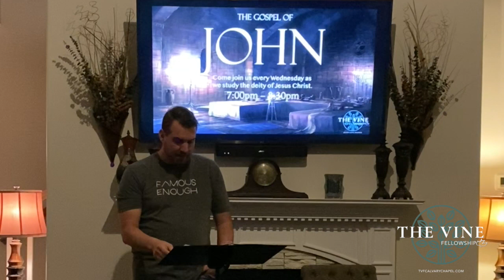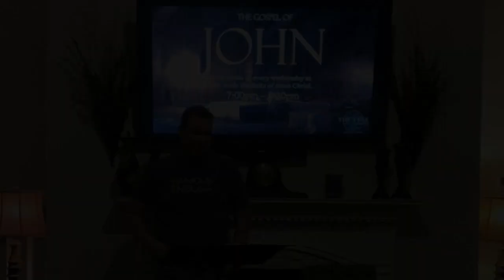John 4:27-54 "Lift Up Your Eyes"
The Vine Fellowship Bible study of the gospel of John. We focus on the deity of Jesus Christ.

The Vine Fellowship Calvary Chapel
Clarksville, TN